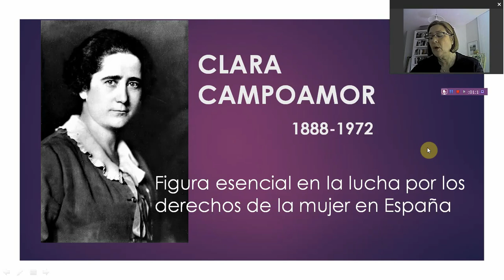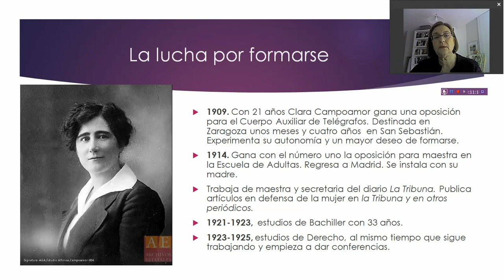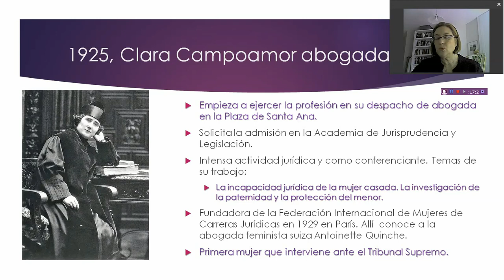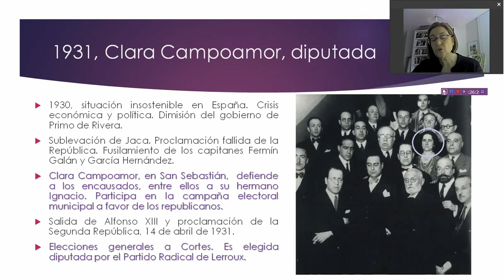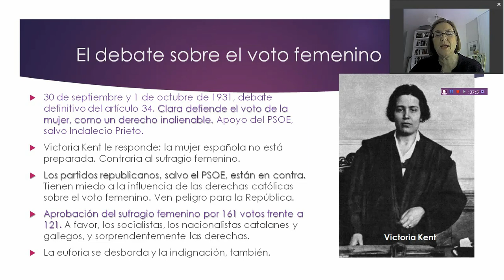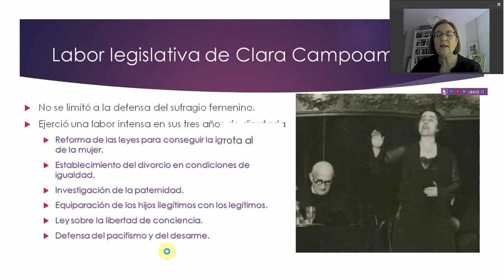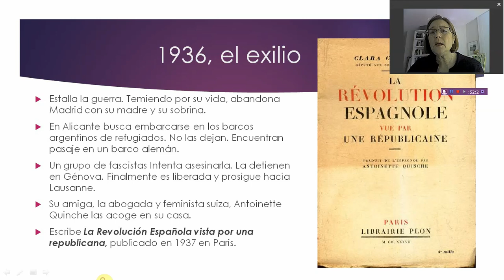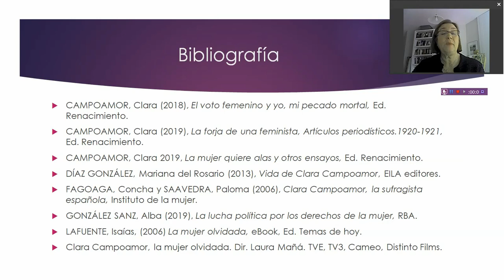Clara Campoamor, figura esencial en la lucha por los derechos de la mujer en España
Ponente: Enedina Rodríguez Fernández, Profesora de Lengua y Literatura
Tema: Biografía y relato de la actividad política de Clara Campoamor.
Fecha: 5 de marzo 2021
Lugar: Conferencia grabada por la Ponente para la Universidad Popular Carmen de Michelena de Tres Cantos
Descripción:
La vida y la obra de Clara Campoamor es casi un prodigio. Nacida en Madrid en 1888, en el seno de una familia modesta, su destino natural hubiera sido el de llevar una vida doméstica, llena de penalidades y morir prematuramente, como señalan las estadísticas de aquel tiempo. Pero Clara Campoamor fue una mujer dotada de una inteligencia y de una fuerza de voluntad fuera de lo común, y un ser humano extraordinario. A pesar de tener que dedicar mucho tiempo de su vida a la mera supervivencia trabajando como modista, telefonista y más tarde como maestra, logró formarse intelectualmente y llegar a ser una de las dos primeras mujeres abogadas que ejercieron en España, junto con Victoria Kent. Fue, además, la primera mujer diputada que intervino en el Congreso, y la única que participó activamente en la elaboración de la Constitución republicana.

El olvido consciente al que fueron sometidos los logros de Clara Campoamor y su propia existencia es enorme y desolador. Su figura y su labor han empezado a reivindicarse tardíamente, años después de recuperada la democracia en España. La razón fundamental de este injusto olvido se halla en el hecho de que era mujer y defensora de los derechos de la mujer, además de ferviente republicana. La dictadura de Franco, en su represión de los valores democráticos, se ensañó especialmente con las mujeres, aplastando cualquier reivindicación feminista y eliminando el ejemplo de las mujeres que lucharon por sus derechos.

Campoamor es conocida, principalmente, por su defensa del sufragio femenino; pero su lucha y sus logros abarcan mucho más que ese dato concreto. Ella no se consideraba feminista, sino humanista. Trabajó en la reforma de las leyes que mantenían la desigualdad, para sacar a la mujer de su estado de minoridad. Defendió la aprobación del divorcio, en condiciones de igualdad para los cónyuges, y participó en la legislación del matrimonio civil. Gracias a ella, se aprobó la investigación de la paternidad y se consiguió que los hijos habidos fuera del matrimonio, considerados ilegítimos, tuvieran igualdad de derechos con sus hermanos nacidos de uniones legitimadas. Se dotó de derechos a la mujer casada, se legisló la igualdad salarial y desapareció el delito de adulterio, que solo se aplicaba a las mujeres.

Clara Campoamor pagó muy cara su lucha feminista. Los partidos republicanos la condenaron al ostracismo, porque consideraron que el voto femenino había sido la causa principal del triunfo de las derechas en 1933. Es este un mito que persiste hasta hoy.

En 1936 tuvo que exiliarse y pasó el resto de su vida en Argentina y en Suiza, donde falleció el 30 de abril de 1972, acompañada de su gran amiga y compañera de luchas feministas Antoinette Quinche. No pudo cumplir su imperioso deseo de regresar a España, que tanto añoraba, pues el gobierno franquista la acusaba de pertenecer a la masonería. Sus restos reposan en el cementerio de Polloe en San Sebastián, ciudad muy querida para ella.